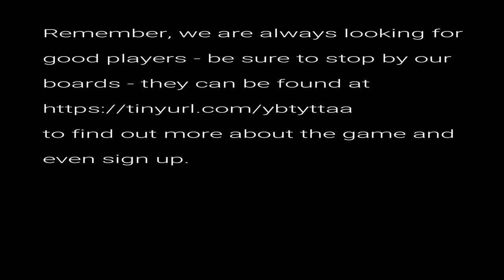Shadow Hop 5 of 6 AUDIO